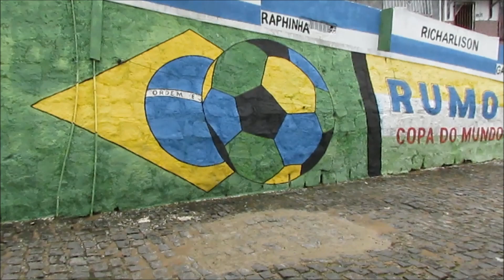mural da copa do mundo 2022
no bairro da conceição em Ubaitaba